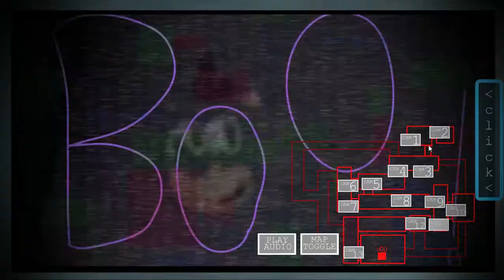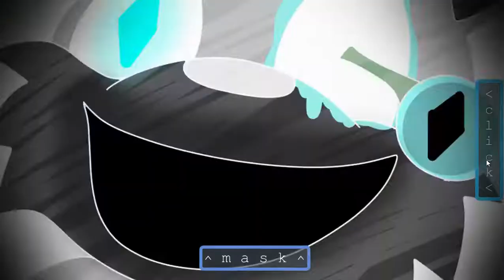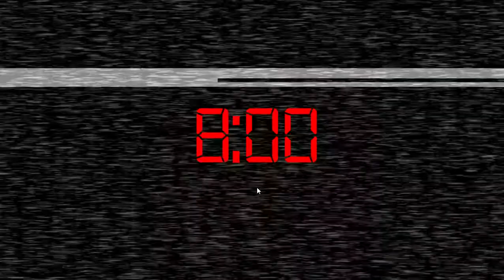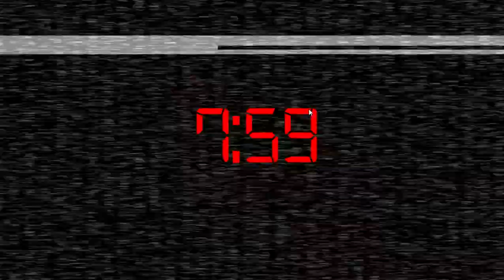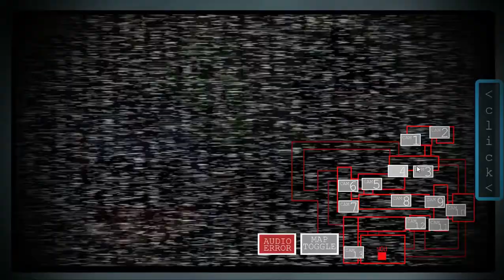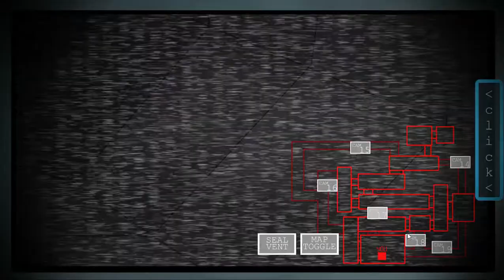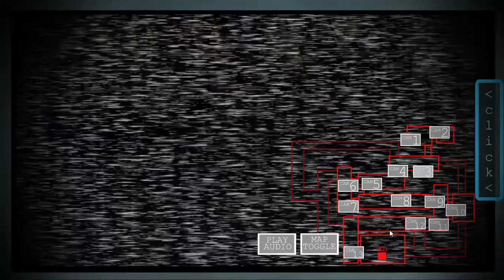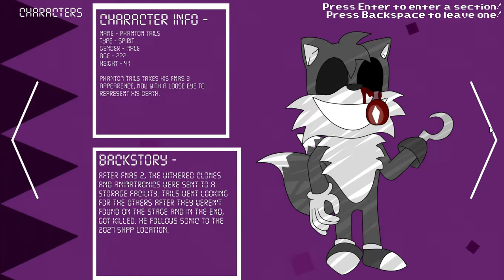Five Nights At Sonic's 3: Reburned - Night 4,5,6 Complete! + EXTRAS